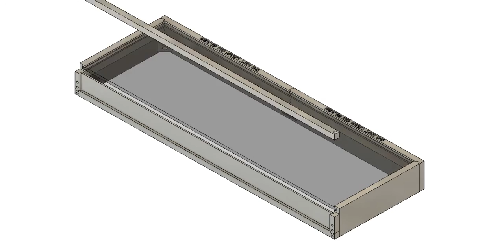Countertop Display Case v5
This is our first display case, designed to be bolted or sticky taped on an existing countertop. All polished aluminum. Custom made to fit on any top.